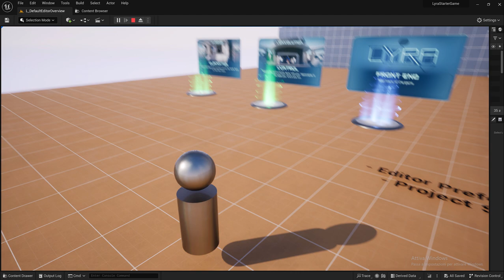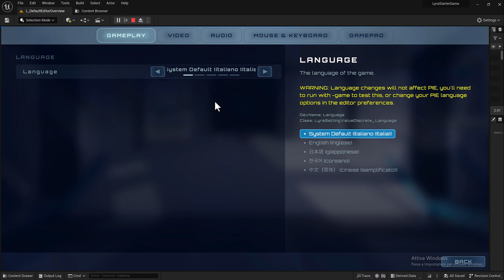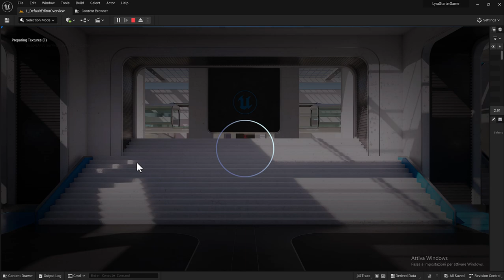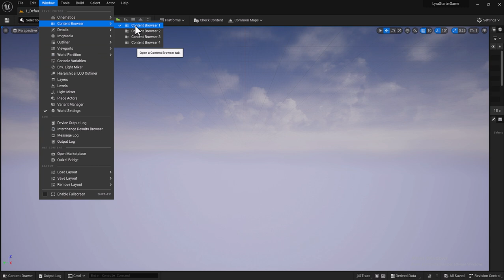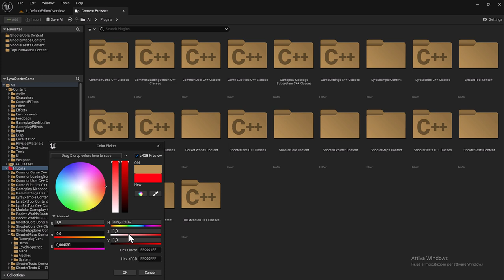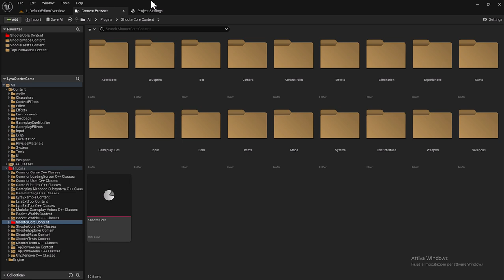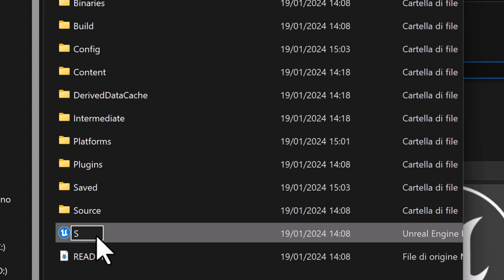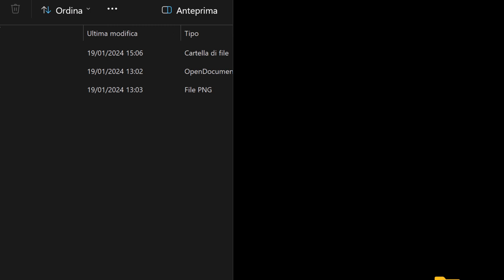1.0 - LYRA SHOOTER GAME - INITIAL SETTINGS ON UNREAL ENGINE 5.2 / 5.4 - BLUEPRINTS ONLY!!!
LYRA SHOOTER GAME - INITIAL SETTINGS ON UNREAL ENGINE 5.2 / 5.4 - BLUEPRINTS ONLY!!!

How to create a finished and sellable game using the Lyra Starter Game base, using free resources and Blueprints Only!!!